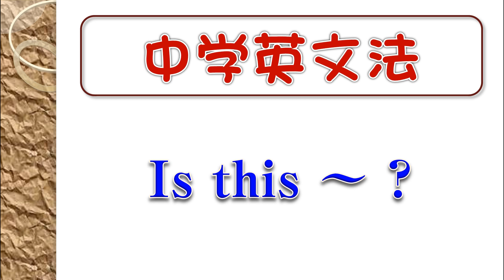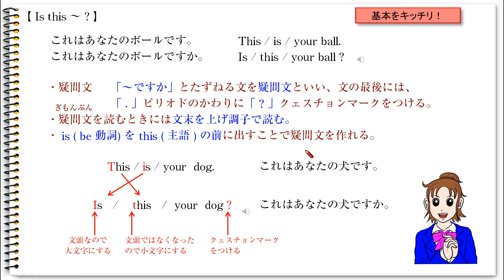中学英文法_1A10